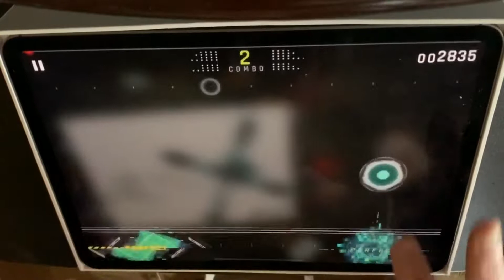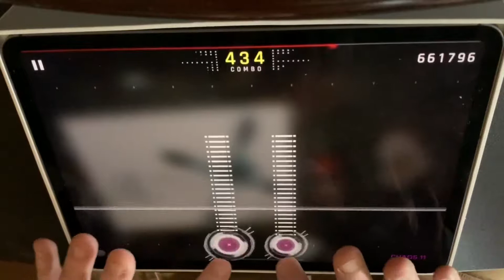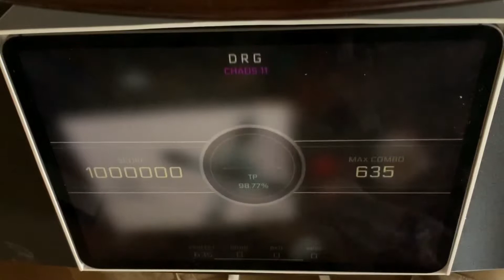[Cytus II v2.0] - DRG - CHAOS 11 - Million Master -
Don’t mind me pestering my wife at the end.  She hates my Cytus obsession.